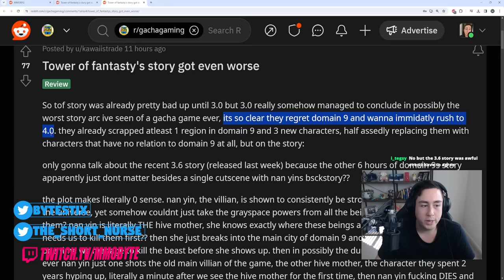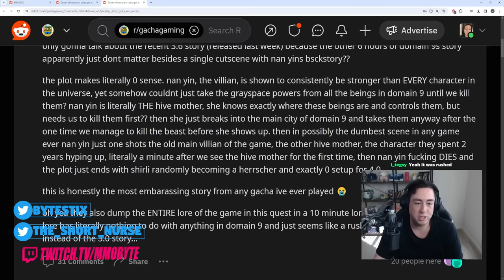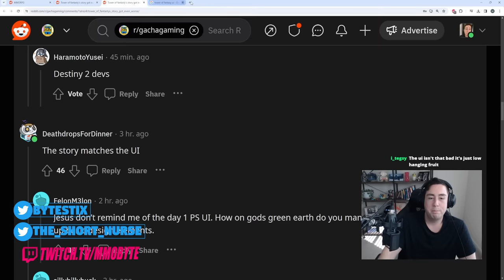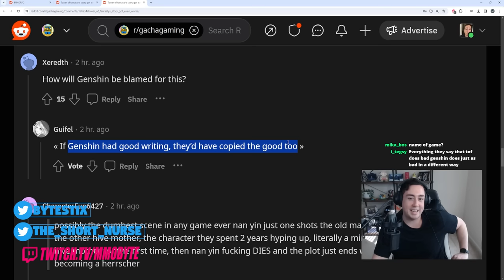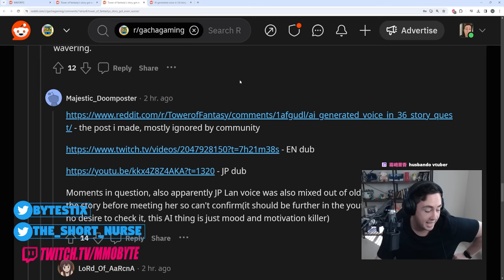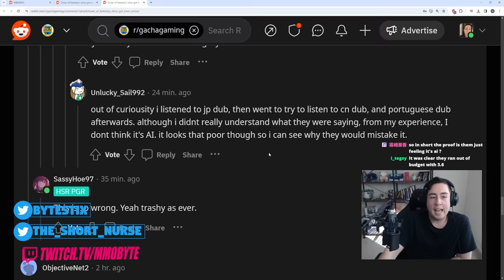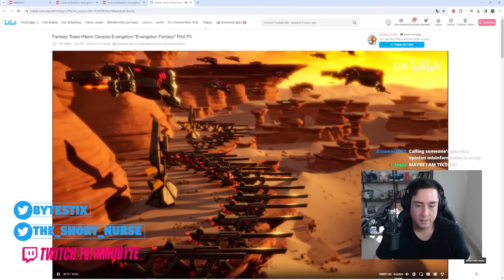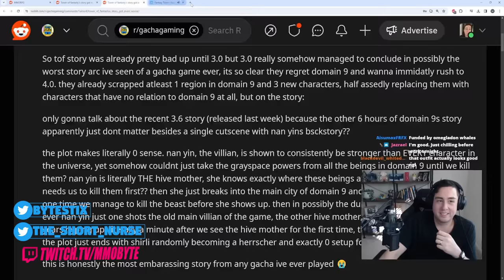Tower of Fantasy's HILARIOUSLY BAD AI Mess up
Tower of Fantasy messed up using AI voice acting..
Sauce: official